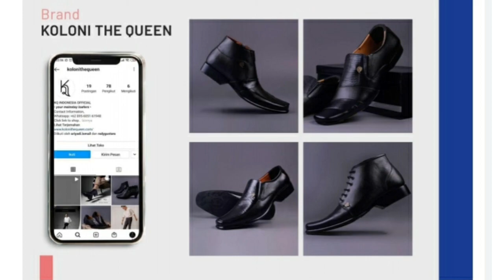Sinem Talks Series: Eps. 33 Brand Awareness